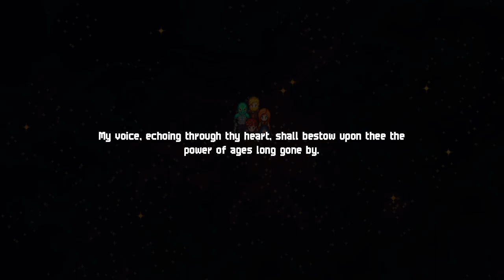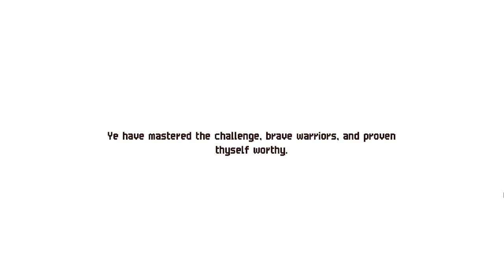Chained Echoes walkthrough | MAIS TRAIÇÃO e Gwayn,june Boss Fight - Gameplay PT-BR #25